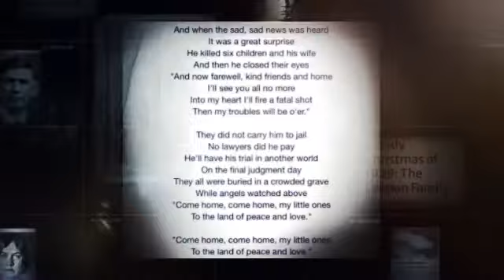Lawson Family Murders 2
Photos of the Lawson family recolored and various articles, death certificate, and surviving son, Arthur’s obituary from a car accident. His wife and children then moved to California to start over.